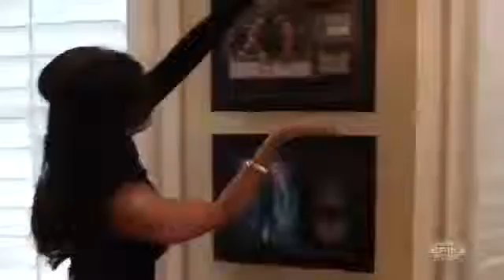(720pHD): TNA iMPACT 02.03.11: Karen Jarrett